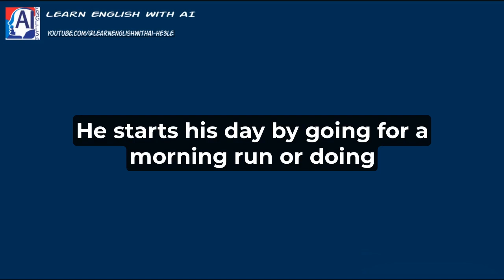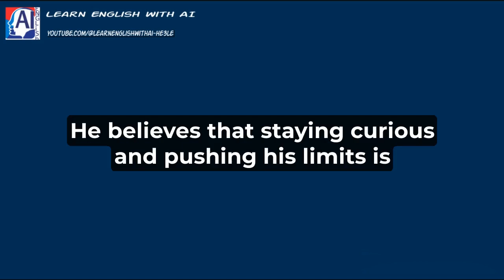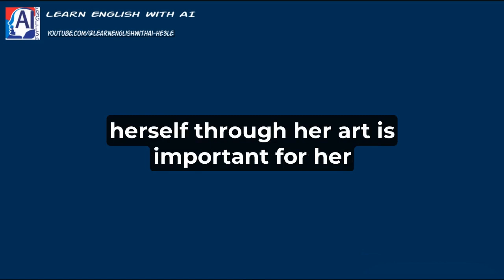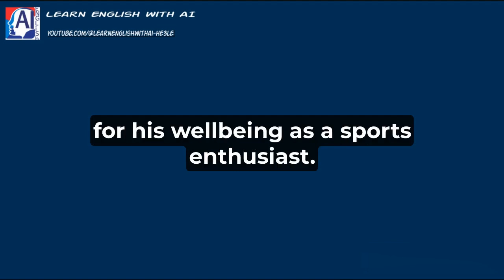Learn, Grow, Succeed. | HTUT #42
Hello there! Welcome to our English language learning video. In this video, we will be exploring different English words  to help you improve your English language skills. Let's get started!

I see you need English. Maybe you have a reason for that?
(help for me and you)
✈️ Tickets and Hotels for CRYPTO: